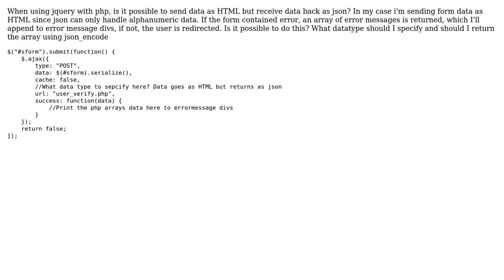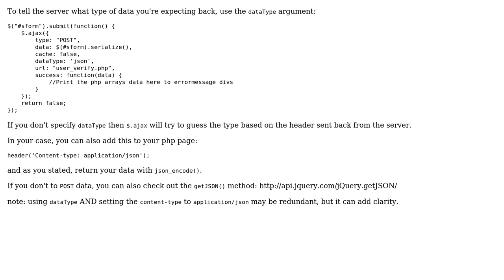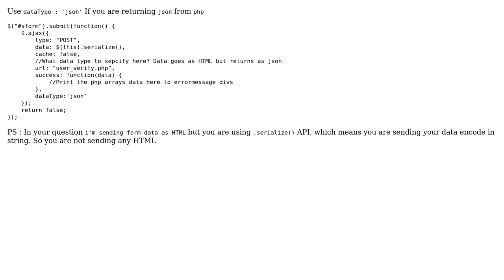jQuery Send HTML receive JSON (2 Solutions!!)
jQuery Send HTML receive JSON

With thanks & praise to God, and with thanks to the many people who have made this project possible! | Content (except music & images) licensed under CC BY-SA | Music | Images & others | With thanks to user tptcat user Norman user AdityaParab and the Stack Exchange Network Trademarks are property of their respective owners. You are responsible for your own actions.